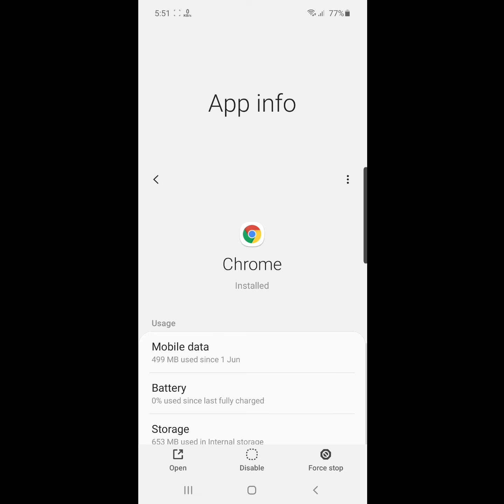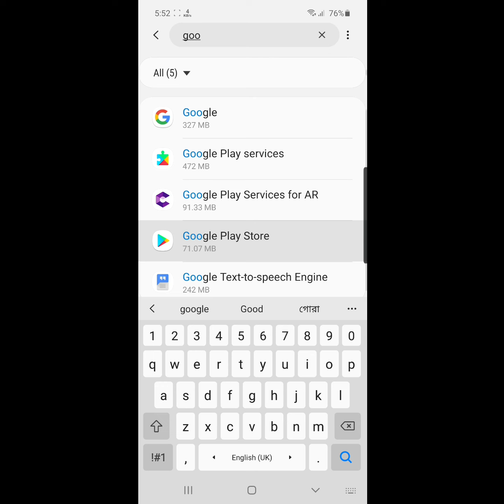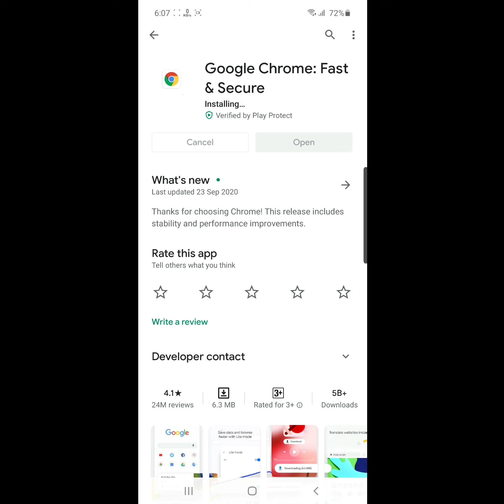google chrome browser and android system webview not updating problem solve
arr you looking for  how to fix chrome and android system webview not updating problem
.in this video  i show you how to fix google chrome and android system webview app not updating from play store .